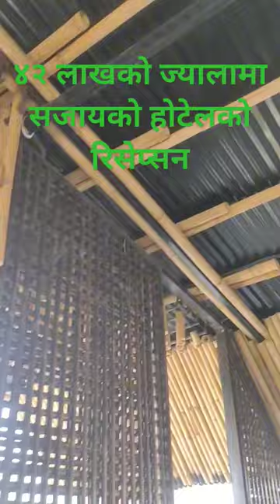हाेटेलमा बनाईयाे आधुनिक रिसेप्सान/Modern reception in the hotel#shorts#hotels#viral#trending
हाेटेलमा बनाईयाे आधुनिक रिसेप्सान/Modern reception in the hotel#shorts#hotels#viral#trending#youtubeshorts#youtubeshorts

modern reception in the hotel,
reception in a hotel,
at the hotel reception dialogue,
marriage hall area required,
modern hotel rooms,
hotel room architecture,
modern hotel room design,
modern hotel room interior design,
5 star hotel wedding,
5 star hotel reception,
3 star hotel room price,
3 star hotel room interior design,
hotel wedding reception,
hotel room wedding,
wedding reception in hotel,
hotel room reception,
hotel fort palace palakkad,
hotel j's excellenccy,
hotel and convention center,
guest house reception,
hotel front desk clerk,
hotel front office video,
reception conversation in hotel,
receptionist in the hotel,
reception at the hotel,
wedding reception le meridien hotel,
3 star hotels in munnar
हाेटेलमा बनाईयाे आधुनिक रिसेप्सान,
7 wedding concept,
b1 banquet hall,
four season marriage hall,
wedding ceremony orchestra,
wadding sheet,
wedding live bands,
wedding party saxophone,
wedding venue near mumbai,
wedding live band,
kohinoor banquet hall dadar,
banquet hall price in mumbai,
banquet hall price in pune,
four season marriage hall buxar,
four season hotel wedding,
venue wedding car,
4 seasons banquet hall patna,
best banquet hall design,
best function hall design,
the grand fm banquet jogeshwari,
wedding party plot decoration,
61 to 70 marathi,
6202 band,
banquet hall stage decoration,
wedding decoration instrument,
wedding decorations instrumental music,
vista harmony panvel,
venue wedding,
bm convention centre,
instrumental music band for wedding,
ck function hall,
wedding reception live band,
wedding hall in dadar,
dae convention centre,
fm banquet,
function hall ceiling,
gcc banquet hall,
hf function hall,
hf convention hall,
impression banquet hall,
wedding party instrumental songs,
vst wedding,
instrumental band for wedding,
jso banquet,
wedding at jio convention centre,
mg banquet hall,
mustard wedding theme,
orchestra engagement,
wedding decorations instrumental song,
orchestra band for wedding,
orchestra for wedding ceremony,
rr banquet hall,
rk convention centre,
90 function